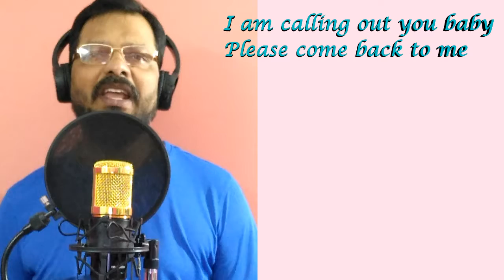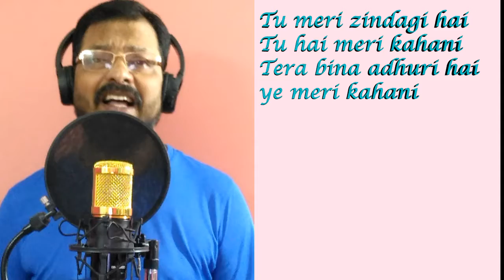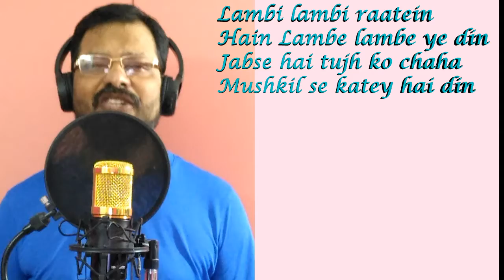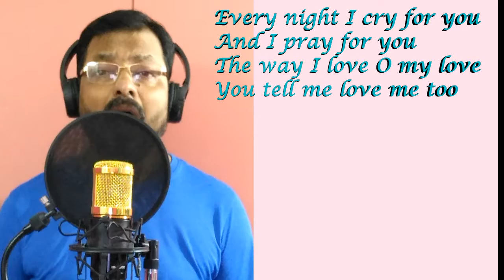Chandni Raatein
Created By Dinesh Mandal